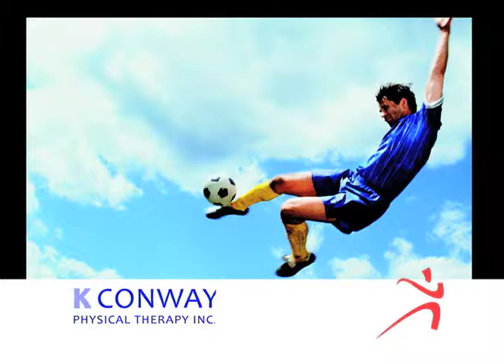adPROvideo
Soccer theme commercial for KConway Physical Therapy.